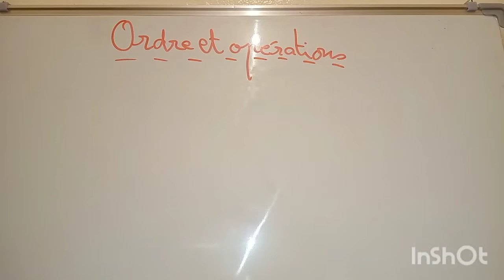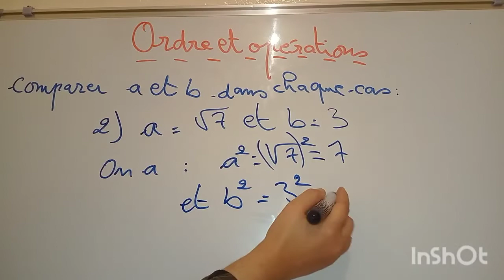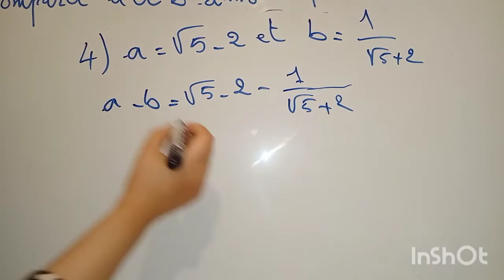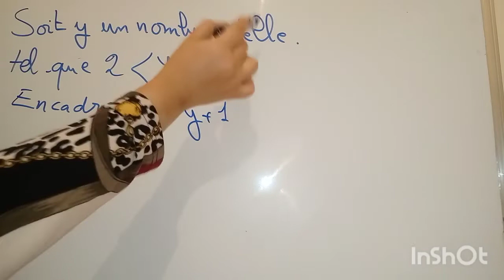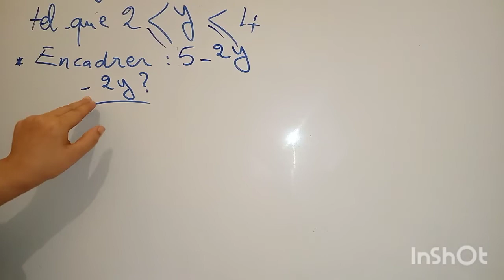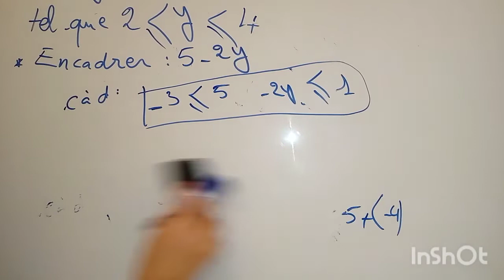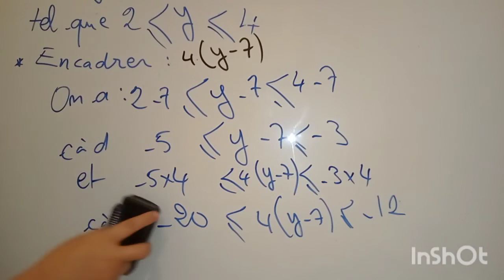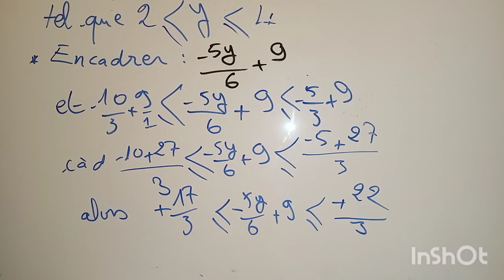Ordre et opérations رياضيات التالتة اعدادي مسلك دولي الدورة الاولى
ستشاهدون في هذا الفيديو درس الترتيب والعمليات Ordres et opérations التالتة اعدادي مسلك دولي